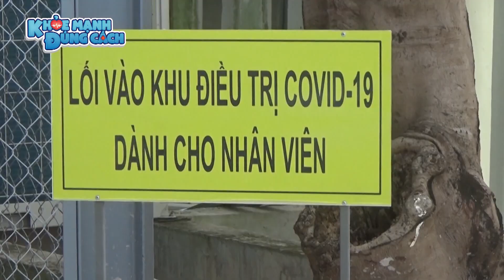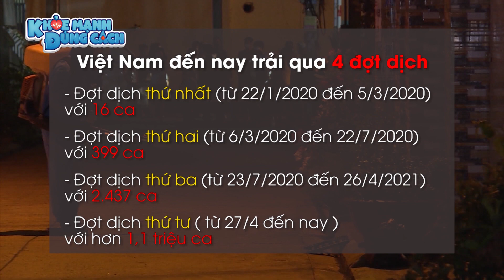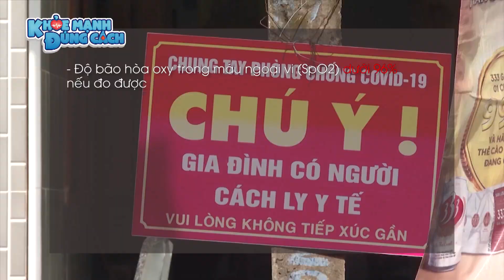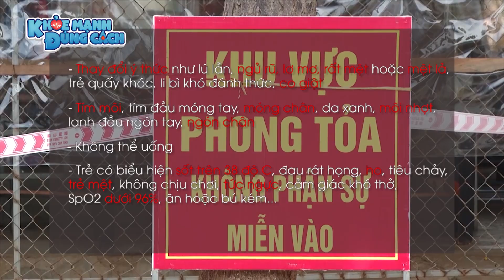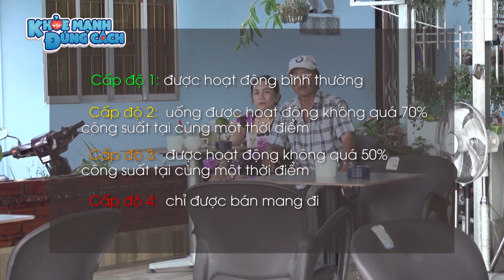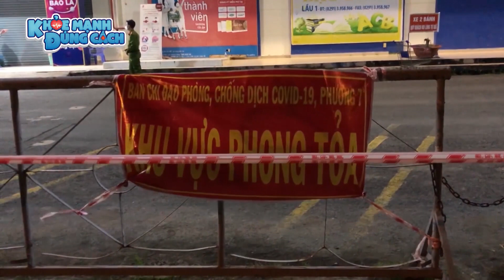Tối 24/11: Sự cố sau tiêm vắc-xin KHIẾN 2 NGƯỜI C.H.Ế.T, dấu hiệu CẢNH BÁO NẶNG với F0 tại nhà| KMĐC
Nguy cơ làn sóng dịch thứ 5...

Tối 24/11: Sự cố sau tiêm vắc-xin KHIẾN 2 NGƯỜI C.H.Ế.T, DẤU HIỆU CẢNH BÁO NẶNG với F0 tại nhà